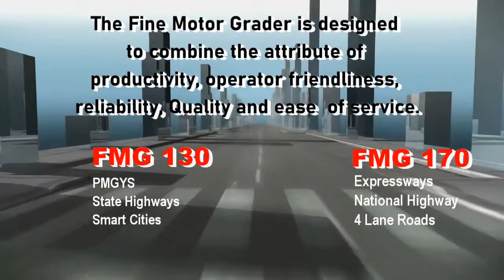Fine Motor Grader 170/130 Teaser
Fine Motor Grader is designed to combine the attributes of productivity , operator friendliness, reliability , quality, and ease of service .